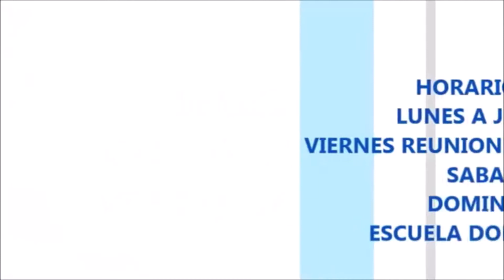LO QUE TENGO TE DOY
Déjanos tus peticiones en el vídeo y estaremos orando por ti..